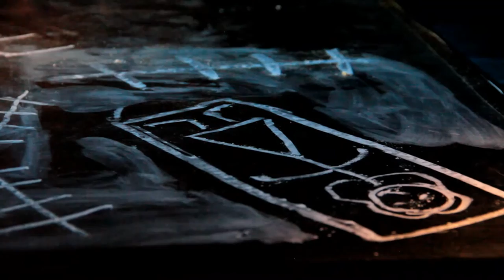OCULUS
Adeline Maisonneuve

 dans OCULUS

écrit et mise en scène par  Nicolas Ragu
compagnie du chariot